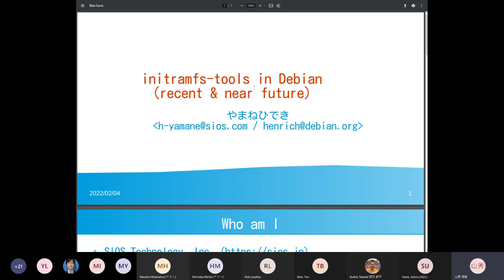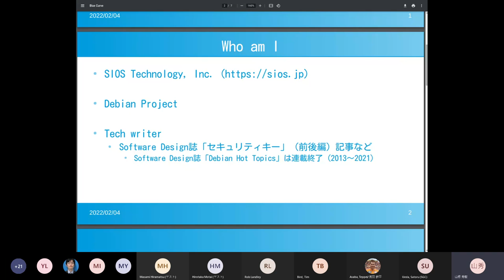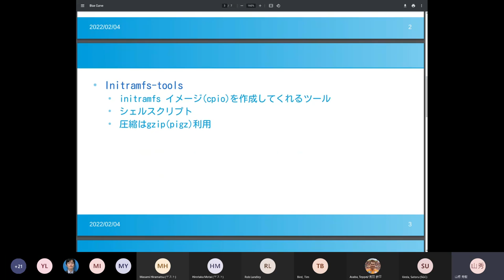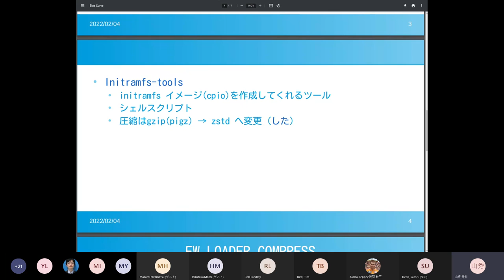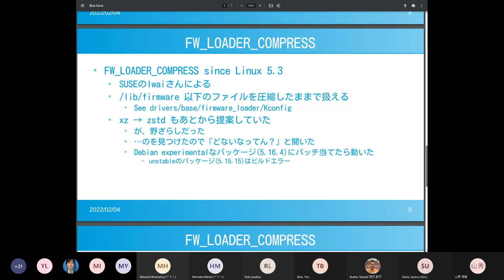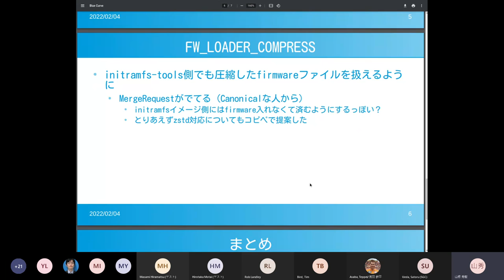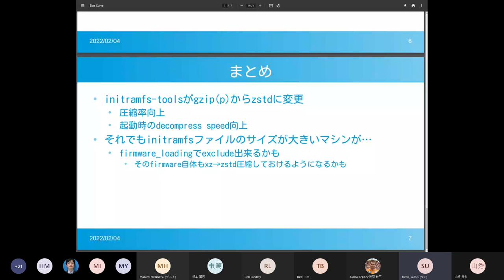Japan Technical Jamboree 78 2